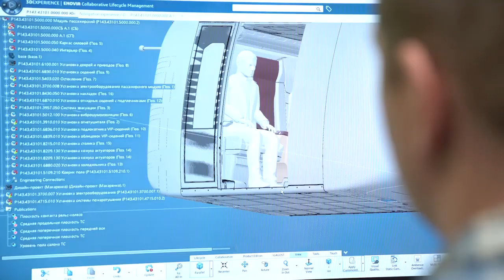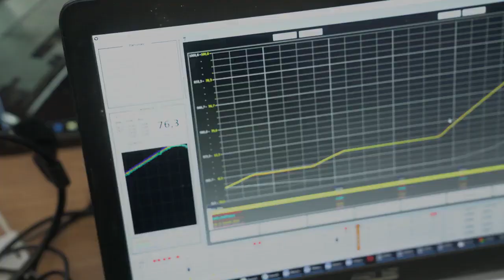SkyWay - Юникар отправляется в Шарджу (ОАЭ)